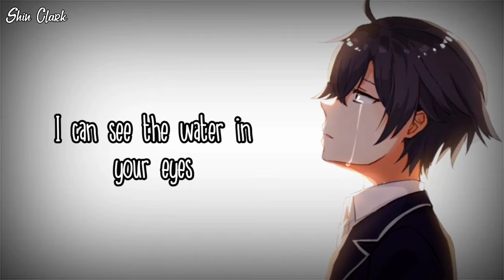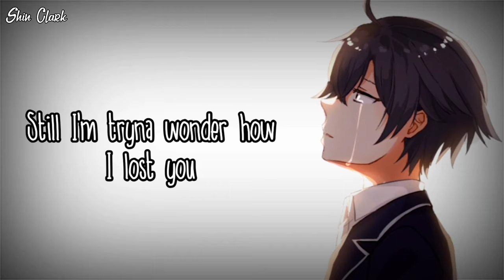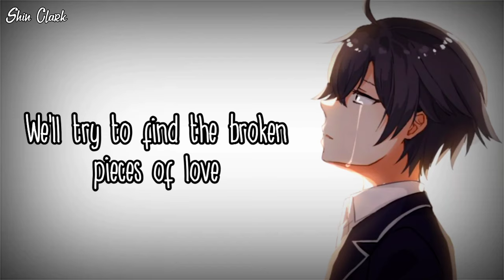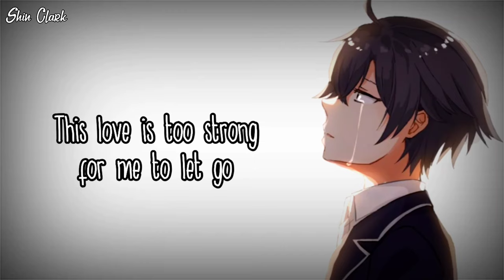Nightcore - Broken yet holding on (Roni Tran Binh Trong)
SHIN CLARK

〰️〰️〰️〰️〰️〰️〰️〰️〰️〰️〰️〰️〰️〰️〰️〰️〰️〰️INFORMATION〰️〰️〰️〰️〰️〰️〰️〰️〰️〰️〰️〰️〰️

Song: Broken Yet Holding on
Artist: Roni Tran Binh Trong
Picture Artist: 空白ll
〰️〰️〰️〰️〰️〰️〰️〰️〰️〰️〰️〰️〰️〰️〰️〰️〰️〰️〰️FOLLOW SINGER AND ARTIST〰️〰️〰️〰️〰️〰️〰️〰️〰️〰️〰️〰️

〰️〰️〰️〰️〰️〰️〰️〰️〰️〰️〰️〰️〰️〰️〰️〰️〰️〰️LYRICS〰️〰️〰️〰️〰️〰️〰️〰️〰️〰️〰️〰️〰️

I can see you walkin' out
I'm not tryna believe it
There's no way that this can be for real, I'm dreamin'
I can see the water in your eyes
You don't have to do this
There has got to be a better way, I know it.

Back up the day now
What did I do to get us to, this point
Me losing you, in this moment
I feel it, deep in my chest

Broken yet holding on
To you, to us
This love is too strong for me to let go

Afraid everything is over now
The rain cloud is passing
Still I'm tryna wonder how I lost you
Are you really over me?
You said so, don't believe it.
You are where I wanna be, I love you

We said we'll never give up
When we hit bottom
We'll try to find the broken pieces of love

I only edit and combine the song and image. If you are the original artist and you don't want me to have your work uploaded on my channel, please contact me by my channels email, send a message on YouTube or comment in the section below. I will immediately remove it